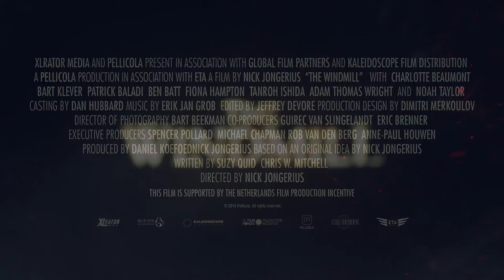The Windmill - Official Trailer 1 (2016)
Studio: XLrator Media

Category: Horror

Release: September 24, 2016

Director: Nick Jongerius

Writer: Chris W. Mitchell, Nick Jongerius

Cast: Noah Taylor, Patrick Baladi, Charlotte Beaumont, Ben Batt, Tanroh Ishida, Fiona Hampton, Adam Thomas Wright, Kenan Raven, Bart Klever, Donnya Zidan